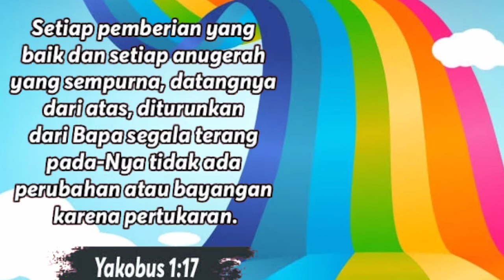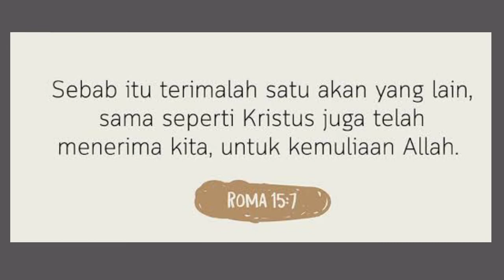semua baik cover by Kel. J. Bakara